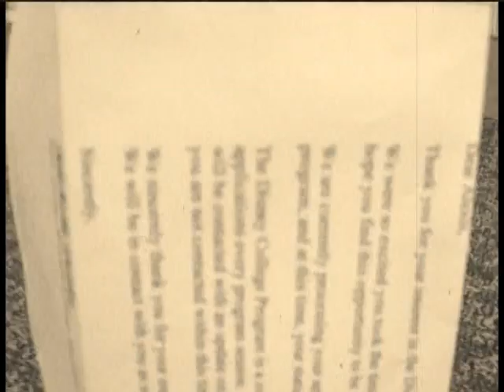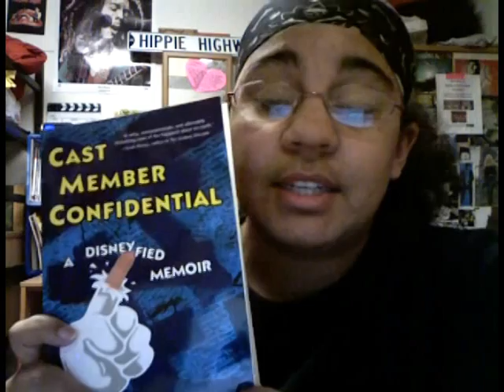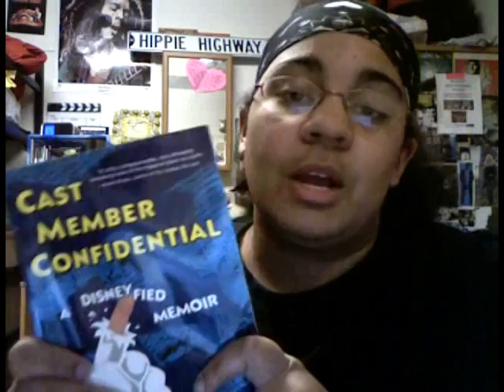WDW College Program: Episode #5 "3 am Showdown"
Apologies, thank yous, books, and goofy. It's a fun time.